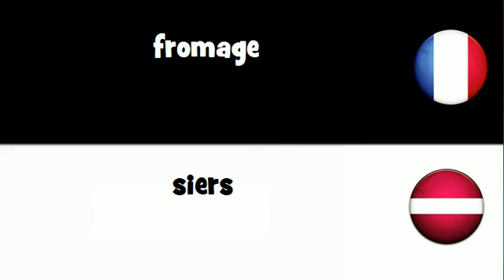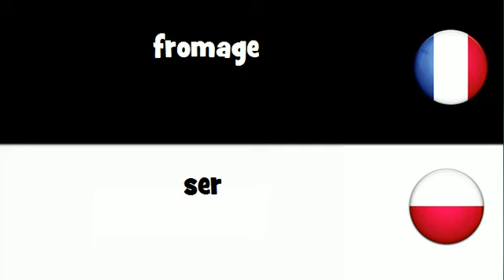Traduction en 20 langues # fromage